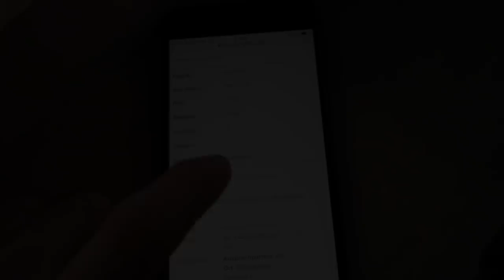[2/2] Defender Unterbodenschutz | Innenausbau NEU | Kosten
Der zweite Teil unserer kleinen Restauration.
💶Untertütze uns

Basics

+☠️ CO-Melder
•💉 unser Lebenselixier
•📞 WalkieTalkies
•🎲 das beste Spiel für zwei Personen
•🌡 simples Thermometer mit Min/Max-Funktion
Video-Equipment

• für den Profi-Look 😉 ➜
•🐹 zum Streicheln ➜
• Stativ ➜ * mit ➜
✂️ wir schneiden mit iMovie
•💻 Laptop
• Speicherkartenhülle
Camping

•🔦 Stirnlampe (unverzichtbar)
•🚰 Spülbecken
•♻️ Öko-Spülmittel (sollte trotzdem nicht in Gewässern verwendet werden)
Offroad

•⛽️ Treibstoff-Kanister
• Bergegurte
Van-Life